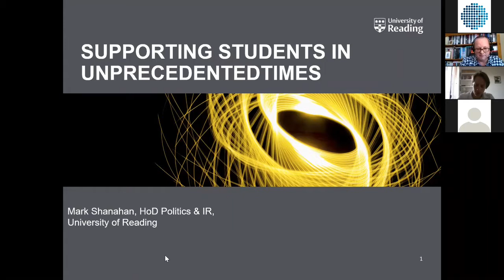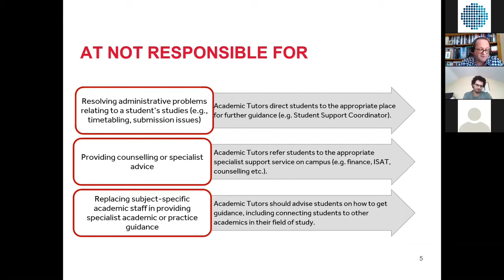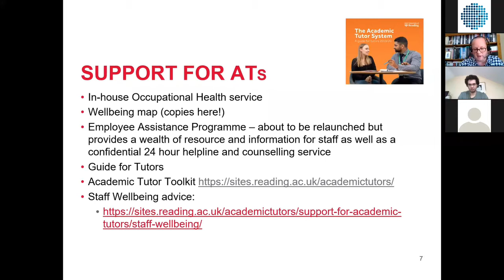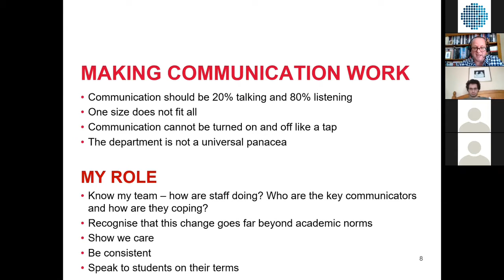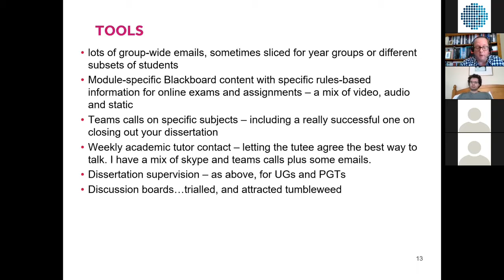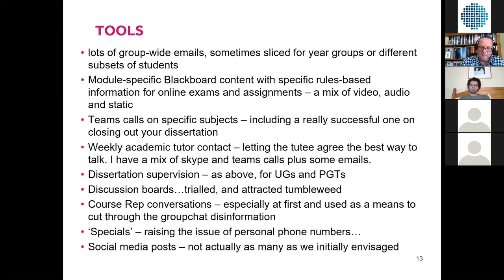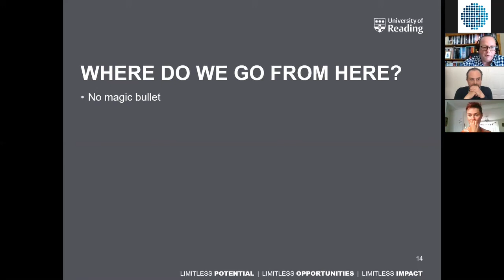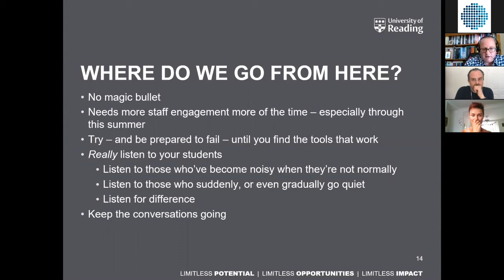PSA Teaching and Learning Network Webinar - 'Supporting Students in Unprecedented Times'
The second in our PSA Teaching and Learning Network Webinar Series 'Teaching Politics Online: Pedagogy, Support, Community'.

First delivered, Thursday 21st May, by Mark Shanahan from the University of Reading this webinar thinks about how in this new zoom-fuelled world, where technological confidence is a must, how can we keep listening to students? and how do we respond to their needs?